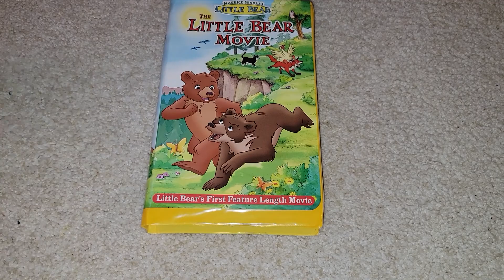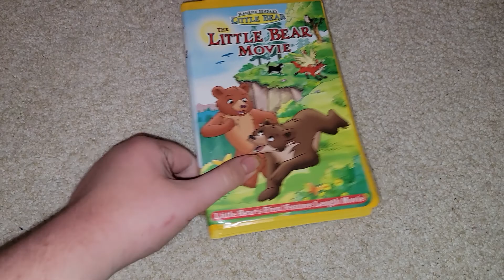My Barney Little Bear And The Secret Of Nimh VHS Collection